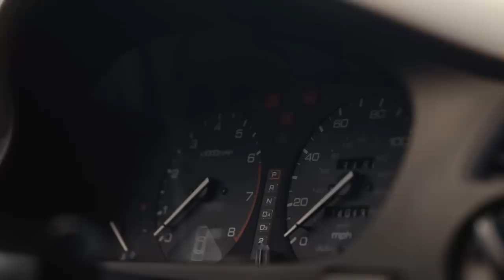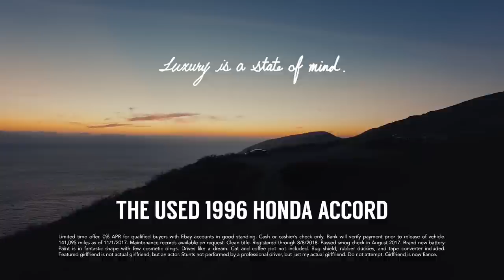Used Car Commercial // 1996 Honda Accord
🏆 Best Viral Video - The Webby Awards
🏆 Gold, Use of Humor in Online Commercials - The Telly Awards

Produced by Max Lanman & Christopher Ripley

Starring Anne Marie Avey
Voiceover by Matt Pratt
Featuring Papa Puff Pants
Additional Stunt Driving by Carrie

Original Score by Andrew Johnson
Sound Designed and Mixed by Colin Heath
Drone Piloting, Foley Recording, Editing, and Motion Graphics by Max Lanman
Color by Christopher Ripley

I'd like to send a special thanks to Burg for helping me record additional foley, Kelly and Chris for all the time you babysat and re-parked Greenie when we were out of town, Canon for helping out on the principal shoot day, and Brian for lending your handwriting to this.

Finally, a huge thanks to Carrie for letting me do this, even though it took me a lot longer than I had planned.

- Max

P.S. Read the fine print!

Timeline of craziness:
* UPDATE 5/23/18* We won Gold at The Telly Awards for Use of Humor in Online Commercials!
* UPDATE 4/24/18* We won the Webby Award for Best Viral Video! Thank you for your support!
* UPDATE  11/14/17* Greenie is sold. After receiving Carmax's hilarious-but-real offer to buy the car for $20,000, Carrie accepted and we sold them the car.

To contact the composer Andrew Johnson, email him at:
andrewjohnsonmusic (at) gmail (dot) com